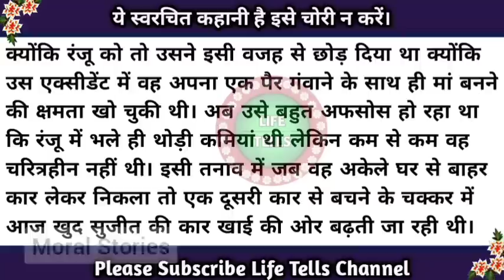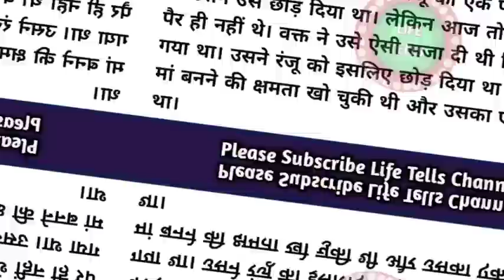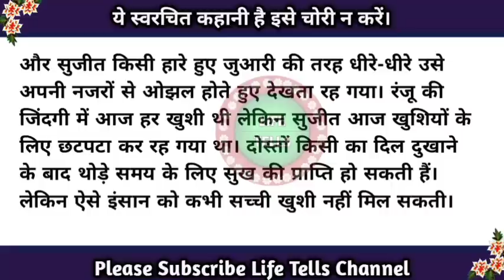listenable story/beta nakali pair se Part-3/story time/@Lifetellsstories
Other channel-